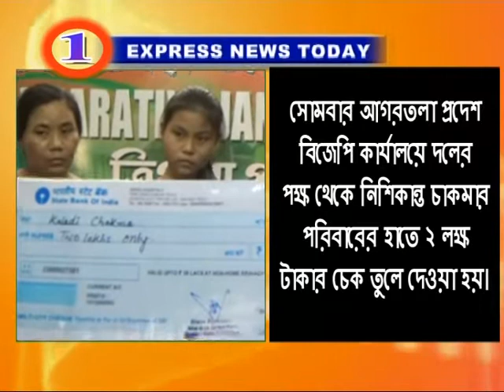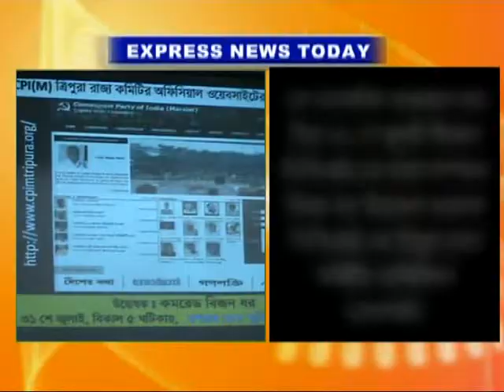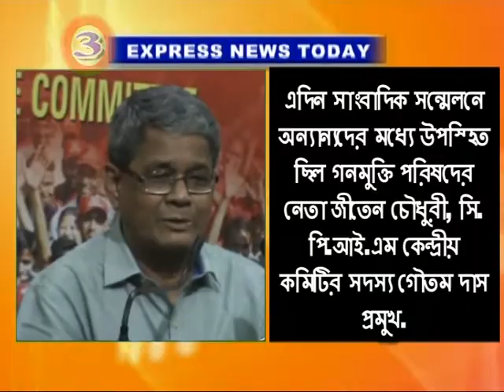Express Nsew 01 08 17 part 1